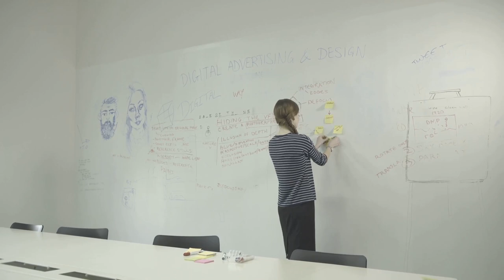Mastering the Art of Saying No at Work